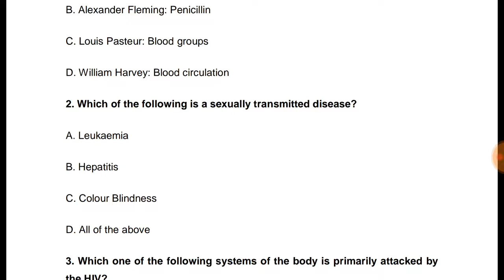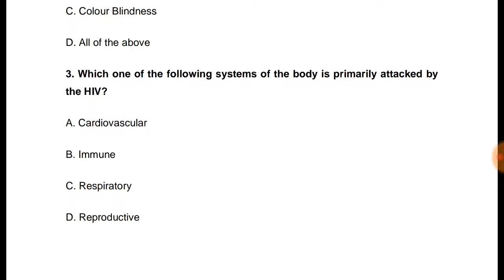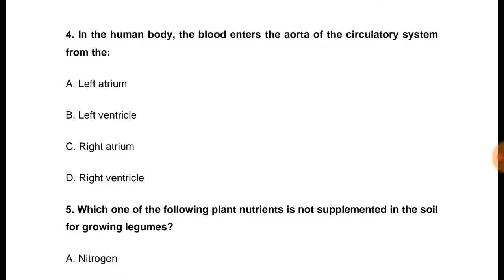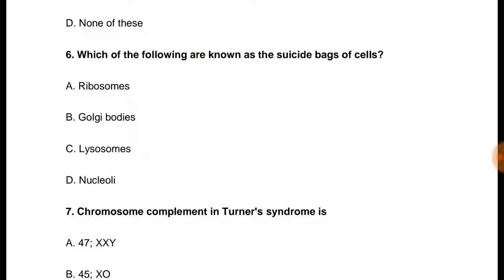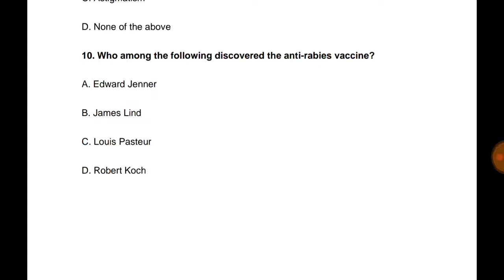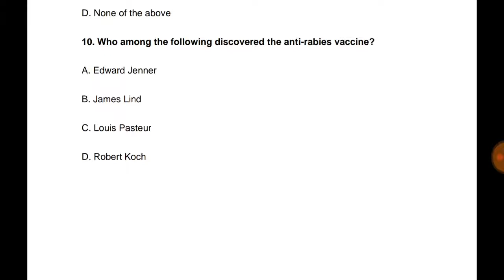RRB JE GENERAL SCIENCE BIOLOGY 06 IN HINDI